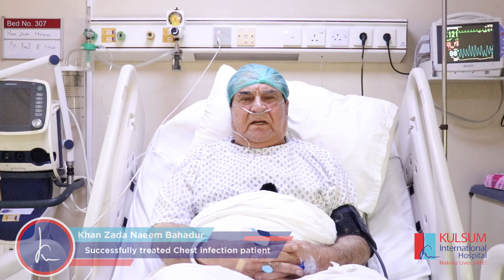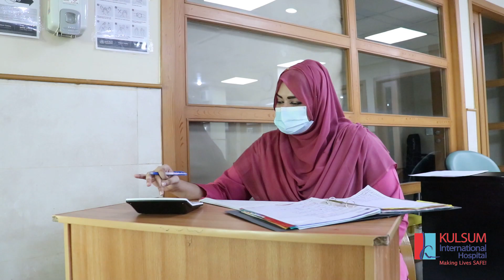A Testament to Compassionate Care | Khanzada Naeem Bahadur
In this heartfelt video, Mr. Khanzada Naeem Bahadur, an esteemed elder and politician from Swabi, shares his remarkable recovery story.

Battling a severe chest infection, he was embraced by the exceptional care at Kulsum International Hospital.

Led by Dr. Fazle Hadi, the team's dedication shines through, exemplifying the importance of nurturing and attentive treatment, especially for our senior patients. Special thanks to Chairman KIH, Prof. Dr. Iqbal Saifullah, for upholding these values.

Let's celebrate this journey of healing and the power of compassionate healthcare.